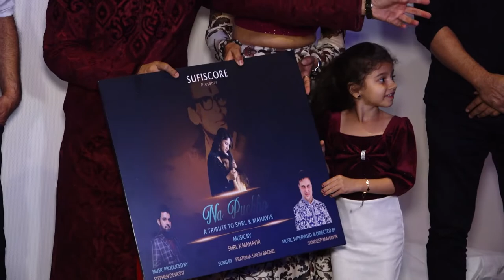Sandeep Mahaveer, Anu Malik, Rumi Jaffery And Many More At The Launch Of A Unique Gazal “Na Pucho Da